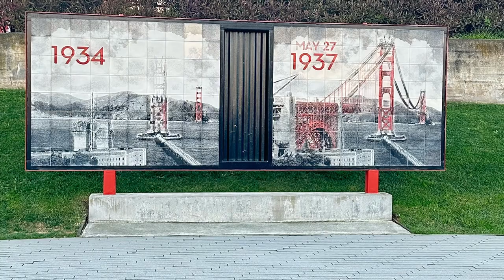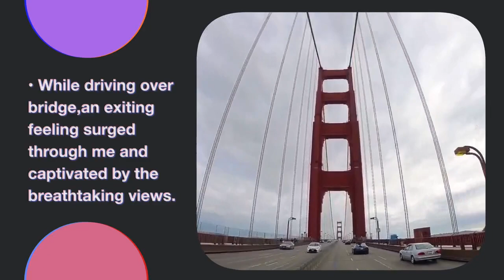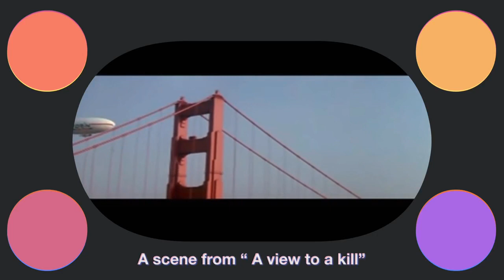3 March 2024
Golden Gate Bridge, California. A documentary film created by me